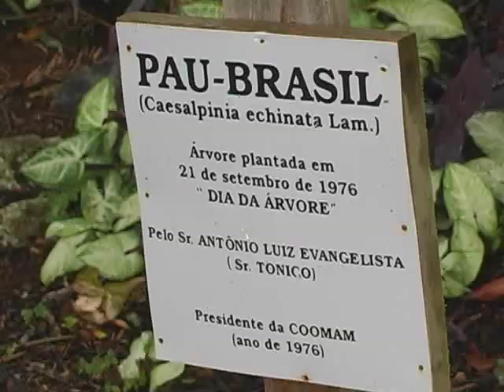pau brasil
Matérias sobre o pau brasil